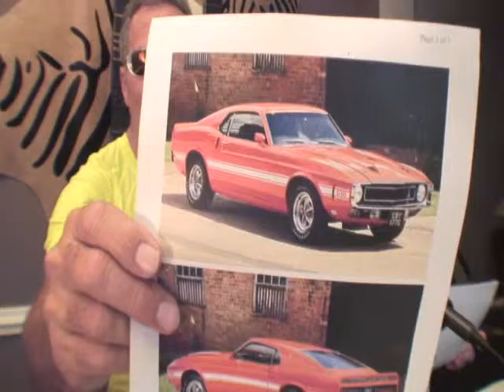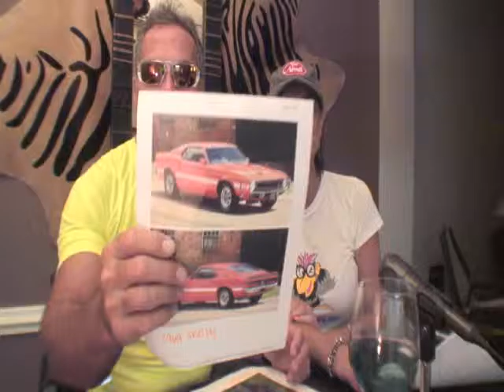Cars with Kurves 1969 Shelby Episode 14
Gayland is partial to this hot news about this 1969 Shelby because he has a newer Shelby. Now Cohost Snow does this car justice. Looks like you have to watch.